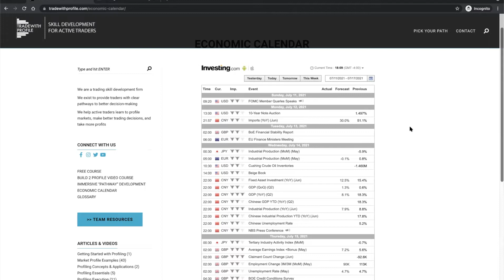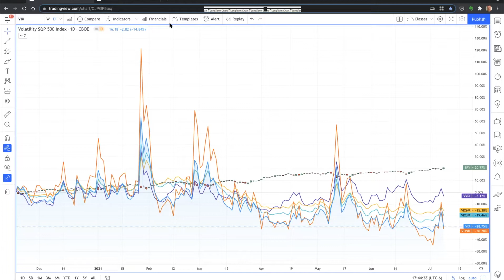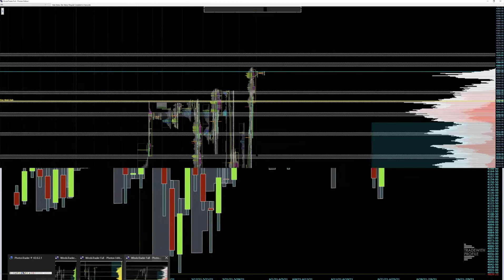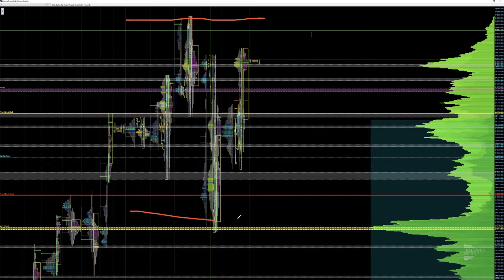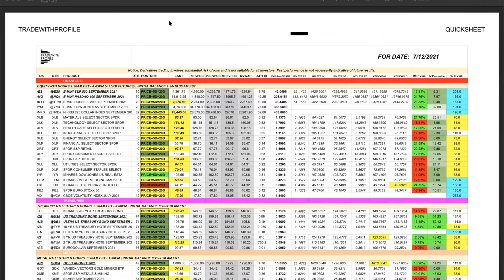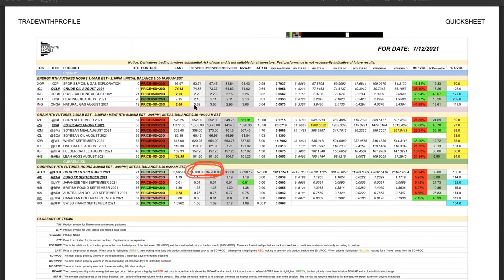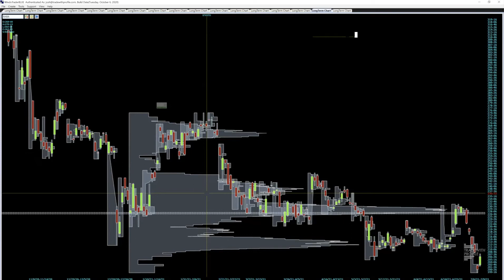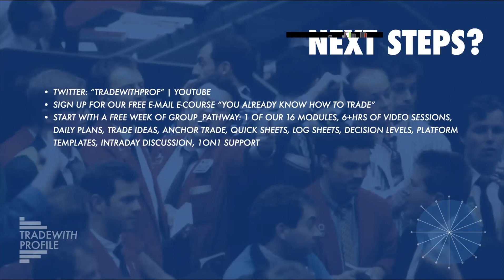071121 Weekly Outlook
A profiled view of futures and stock markets for the week of July 11th, 2021

Futures covered: VX, DX, ES, NQ, RTY, FDAX, CN, IN, ZB, CL, GC, ZS, BTC

Equities covered: AAPL, TSLA, BABA, FCX

Catalysts: FOMC Minutes, EIA, Jobless Claims

Pick your path (Free 1 week trial!!)